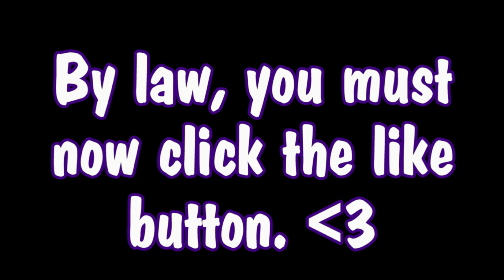Say Whaaat? Episode 7 (Funny MW3 Rage)